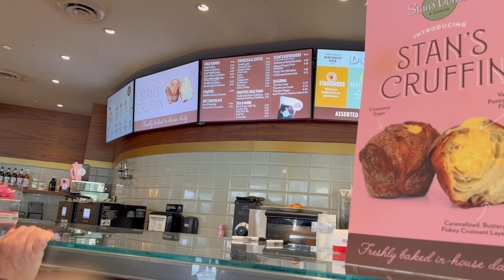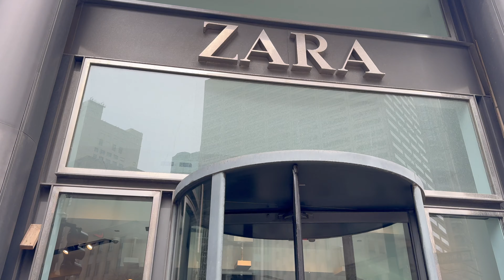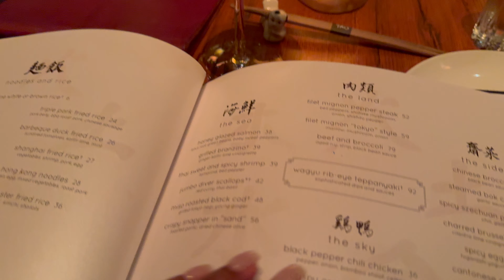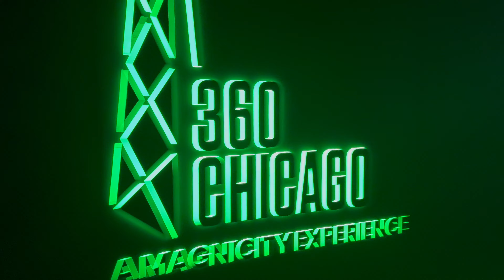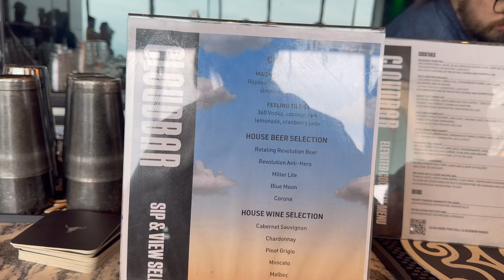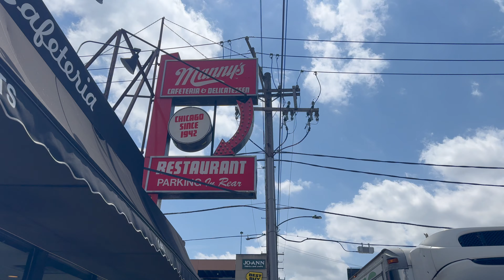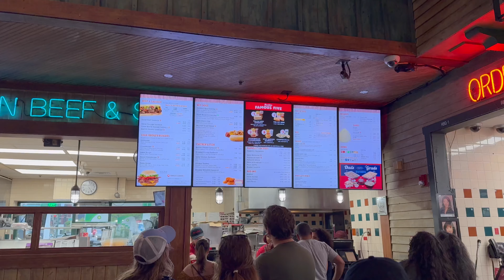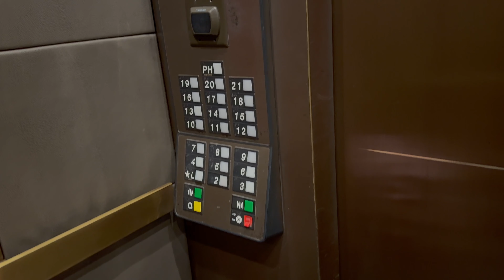WEEKEND TRIP TO CHICAGO | Riverboat Tour, Cubs Baseball Game, Portillos, ZARA + more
Weekend Trip to Chicago, IL! ⚾️ Come with me on a weekend trip to Chicago! Join me as I explore the city by going to a Chicago Cubs baseball game, trying tavern style pizza at Giordano's, getting some donuts and coffee from Stan's Donuts, shopping at ZARA, dinner at TAO Chicago, 90 minute architectural riverboat tour, The Bean, Portillo's, Chicago Cut Steakhouse + SO much more.

I really hope you enjoy a weekend in Chicago & this vlog as much as I did :)

Arriving in Chicago : 00:00:49
Room Tour : 00:02:50
Cubs Game : 00:09:15
Giordano's Pizza : 00:14:08
Stan's Donuts : 00:17:54
ZARA : 00:19:21
TAO Chicago : 00:22:03
Sunny Side Up Brunch : 00:24:43
360 Chicago and Cloud Bar 00:25:38
Manny's Sandwiches : 00:28:35
Chit Chat : 00:29:18
Riverboat Tour : 00:32:07
Portillo's : 00:35:11
The Bean (Cloud Gate) : 00:36:21
Chicago Cut Steakhouse : 00:36:54

I pray that you all have an absolutely amazing week! Thank you again SO MUCH for watchinggg!